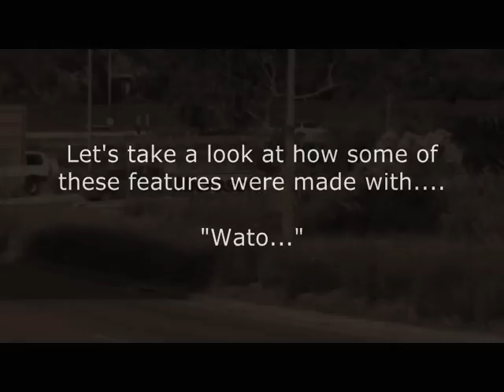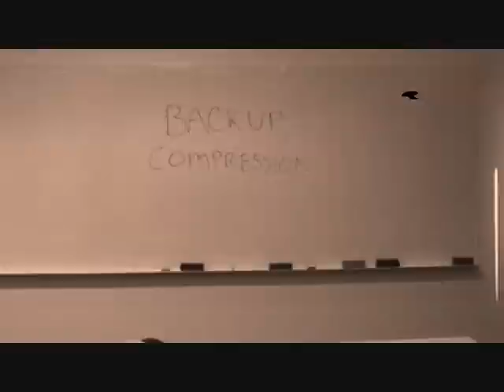SQL Server 2008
SQL Server 2008 Features